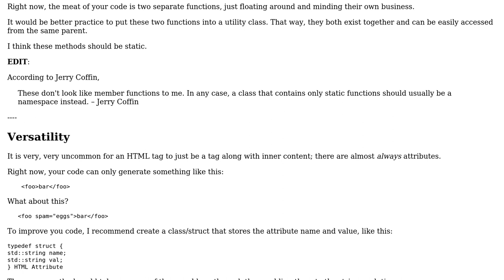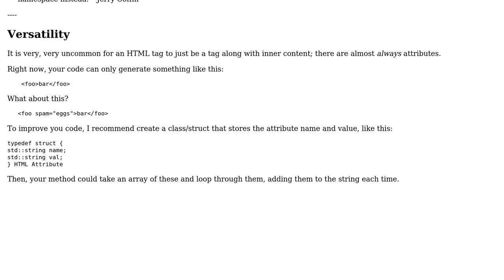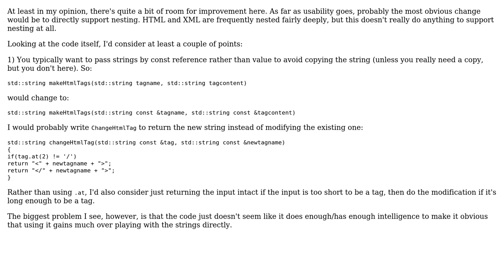Code Review: C++ Super Simple HTML Tag Generating Code v0.1 (2 Solutions!!)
Code Review: C++ Super Simple HTML Tag Generating Code v0.1

With thanks & praise to God, and with thanks to the many people who have made this project possible! | Content (except music & images) licensed under CC BY-SA | Music | Images & others | With thanks to user SirPython user Jerry Coffin user Gustavo6046 and the Stack Exchange Network Trademarks are property of their respective owners. You are responsible for your own actions.